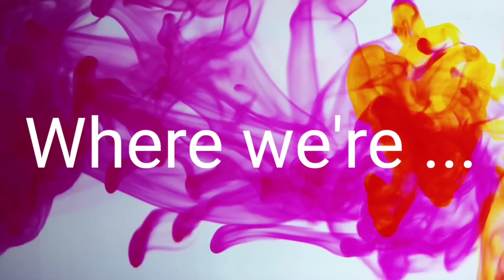MOD Security Company. Master Of Detection.